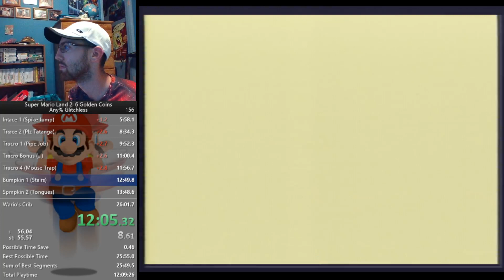Super Mario Land 2 Glitchless in 26:39.2 CLUTCH ENDING!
What a FINISH! Let's go, getting better day by day!!! CLUTCH!